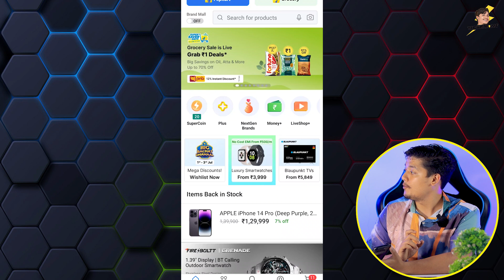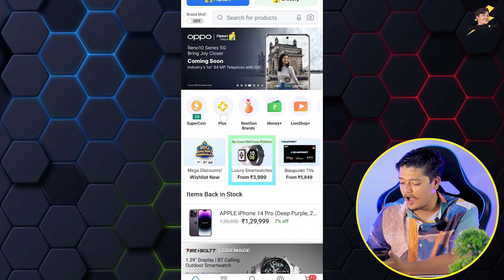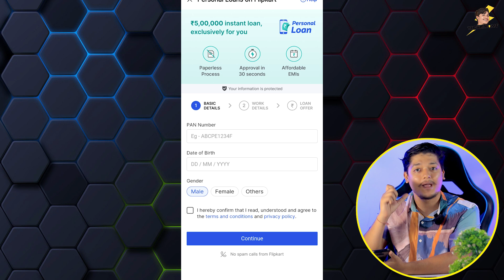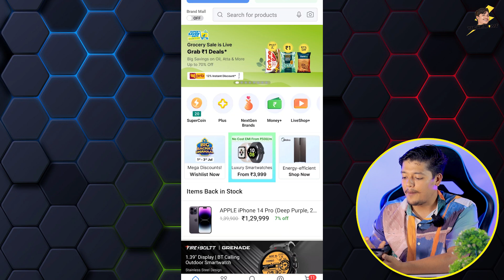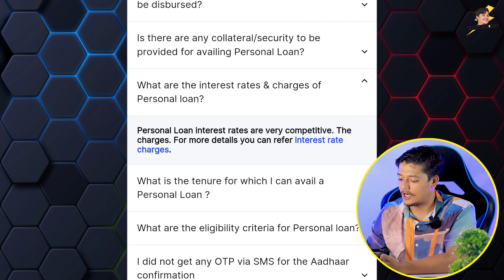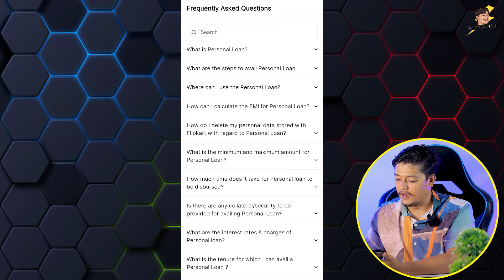5 Lakh Loan Instantly 🤑 - Flipkart Se Personal Loan Kaise Le🔥| Without Documents Instant Loan 2024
In this video, we are talking about the Flipkart Se Personal Loan Kaise Le.

OneCard Link:
Use my exclusive code HARKES30

Mpokket- ₹500 up to ₹30,000 in just a few minutes!